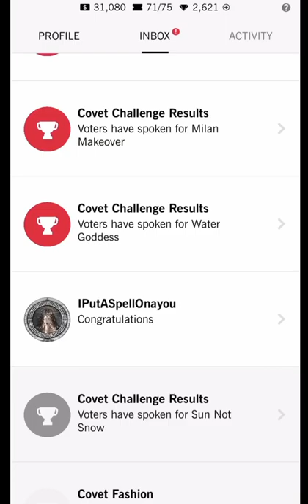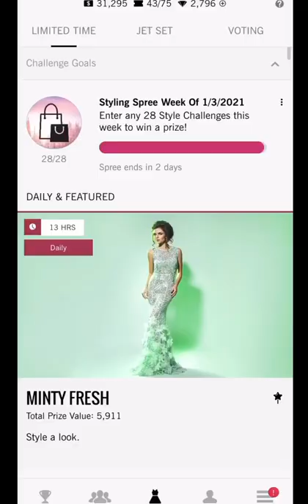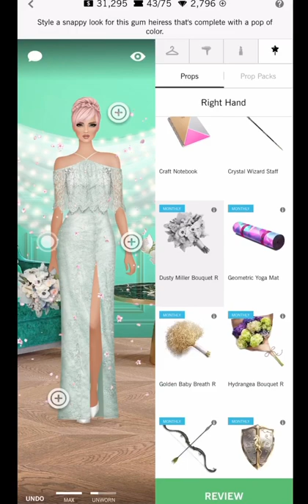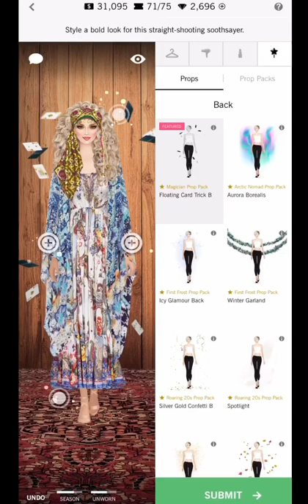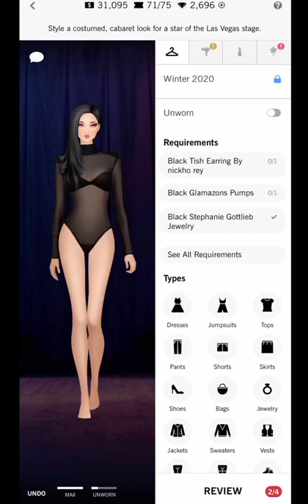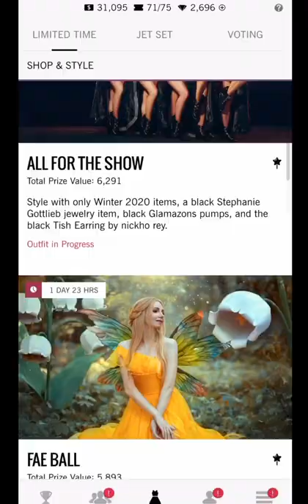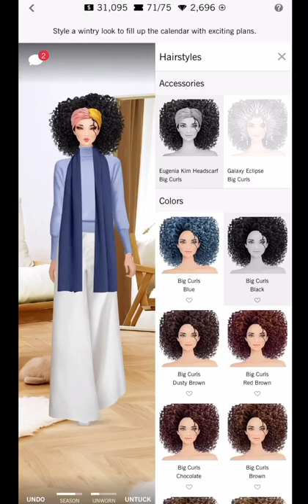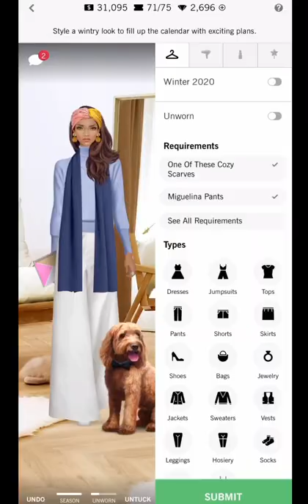Covet fashion | daily challenge | minty fresh 🌱🌱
DAILY: this mint green dress trending,  pastel, green/pink hair,  mostly updos , long flowy hair.  neutral and pink lips. white curtain, bouquets, blossom props.

in the cards: blonde black hair curly hair with feature HA. brown, neutral lips. req dress trending blue, runner up yellow one. magician props and some staff props.

all for the show: black wavy,curly, hairstyles with black feather HA or red diff HA's. red lips. black bodysuits are most trending. queen belt. or red belt. red overskirts. spotlight, black petals, and red rose.

winter pans: black/brown curly or afro or sideswept hair. with brown neutral lips. some diff headband HA's. plaid is the most seen pants. I used the white pants i already had. with blue or navy blue tops. navy scarf req. notebook, laptop, dog and cat props.